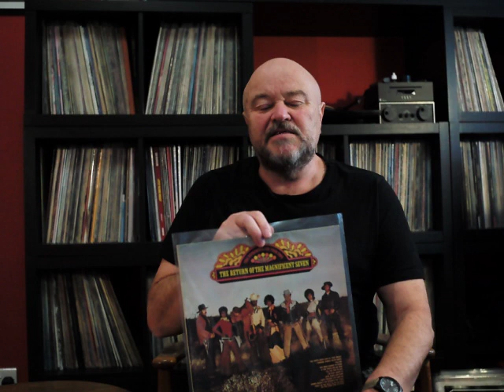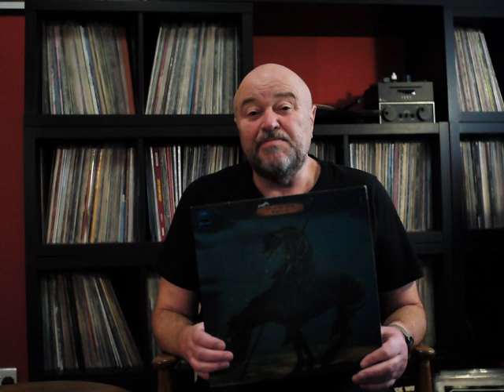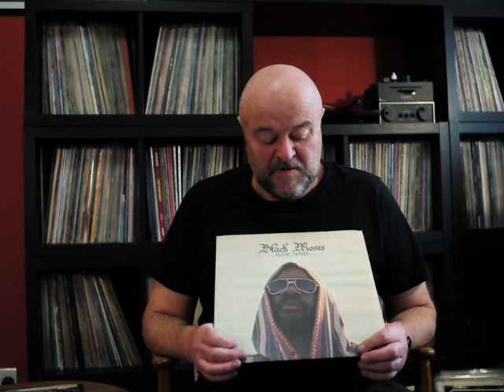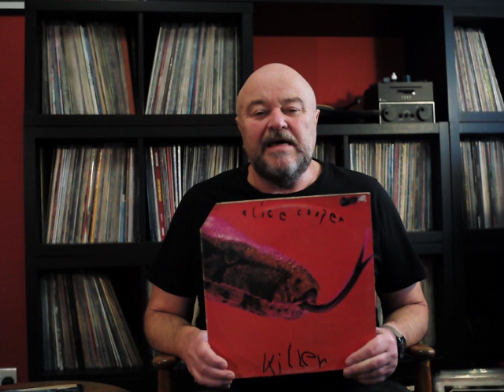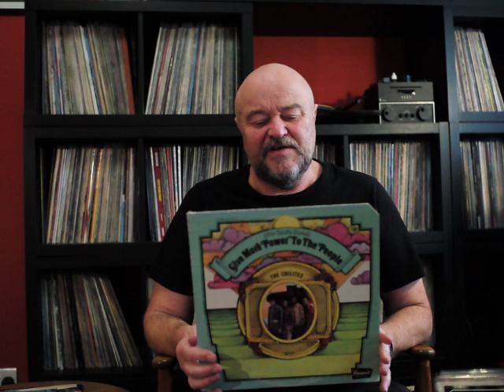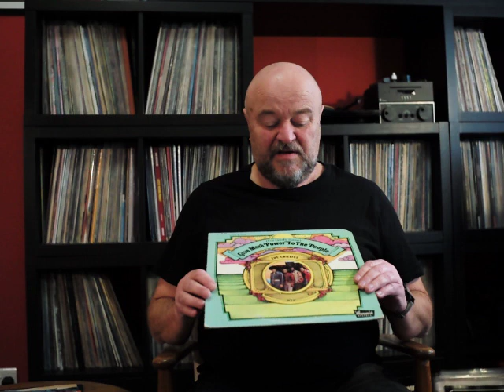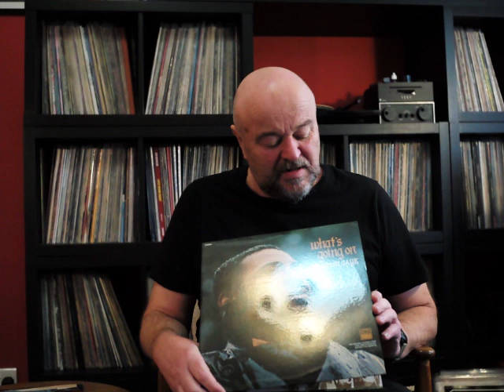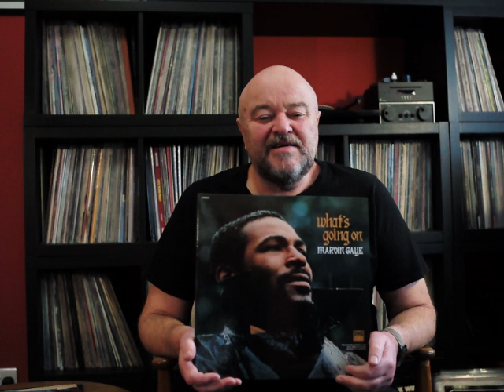Top 10 albums of 1971 (North American)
Vinyl Monkey's top 10 vinyl albums from USA and Canada from 1971